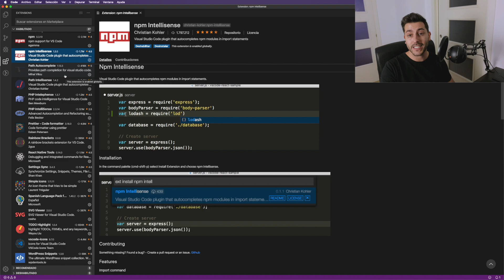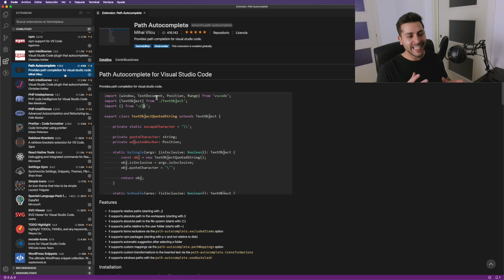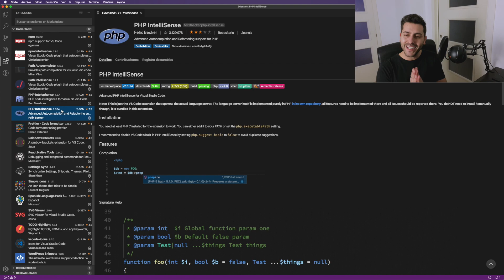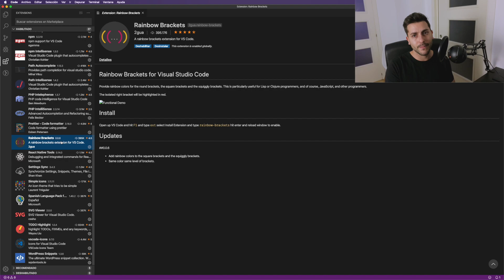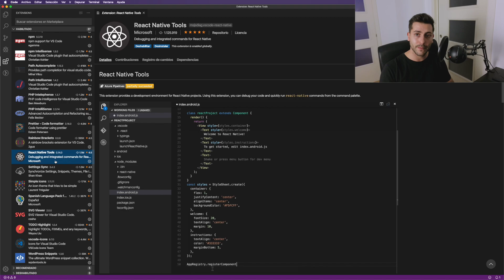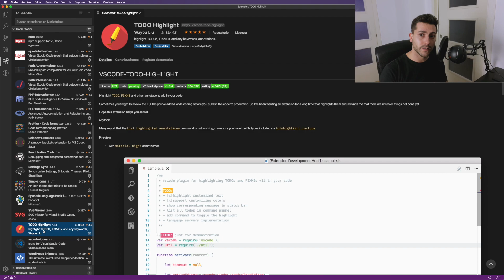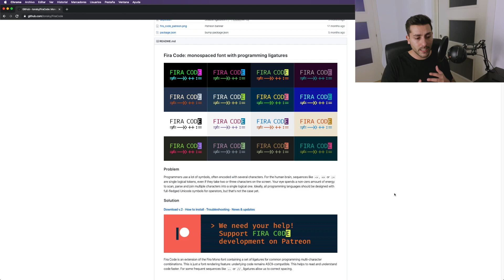😯 +20 PLUGINS para Visual Studio CODE en 2021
👉En esta segunda parte sigo mostrando diferentes plugins para Visual Studio Code.

🪑 Drift dr500b